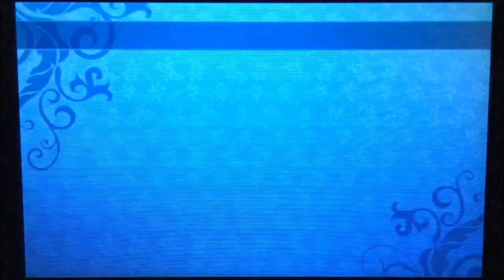【SQX】世界樹の迷宮X(クロス) 埋もれた城跡ボス ヒポグリフ戦【HEROIC】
Etrian Odyssey X 小迷宮 埋もれた城跡
ヒーロー/ハイランダー/プリンセス/ゾディアック/ガンナーでプレイ

難易度：HEROIC(ヒロイック)

シリーズの全てがクロスオーバーする3DS最後の世界樹。
Etrian Odyssey Nexus『世界樹の迷宮X(クロス) 』プレイ動画